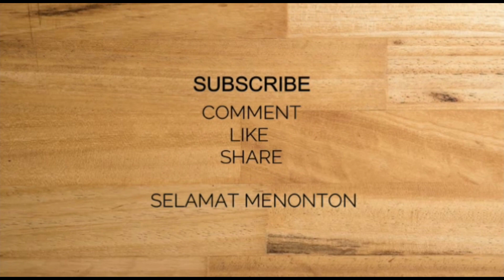IDE JUALAN 1000an | COCOK UNTUK JAJANAN ANAK SEKOLAHAN | MARTABAK BIHUN SIMPLE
Bihun
( sy pake yg kecil jadi 2 bungkus klu pake yg besar bisa stengah  aja )
2 butir telur ( bisa ditambah biar lebih enak)
2 sdm tepung beras ( boleh skip )
Daun bawang dan cabe rawit secukupnya
Sedikit air untk melarutkan tepung
Minyak untuk menggoreng
Garam dan kaldu bubuk secukupnya
👉 bisa dijual dari harga 500 sampai 1000 per biji ya
Disesuaikan dgn daerah masing2

Happy week end
Happy cooking
Selamat mencoba😍😍😍